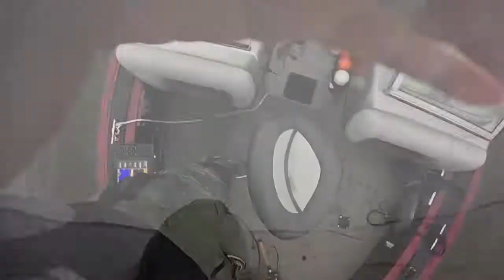Garmin Pro Crappie Kirby and NFL Coaching Legend Tommy Brasher Nov 5th 2017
Garmin Pro Crappie Kirby guides CHIEFS DEFENSIVE COACH TOMMY BRASHER. Tommy lands a BIG FISH!